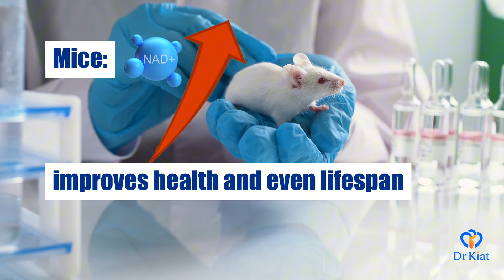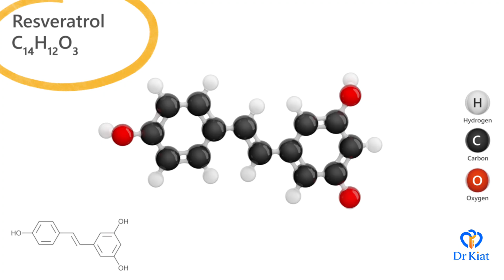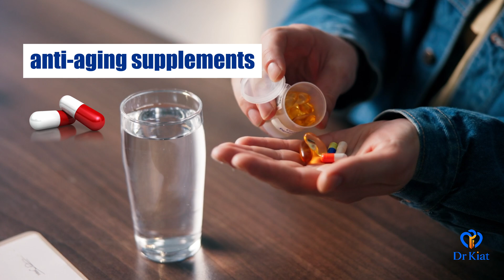The Truth About Anti-Aging Pills | NMN | Resveratrol | Spermidine | Dr Kiat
Anti-aging pills are promoted as if they were the fountain of youth in a capsule. But when we look beyond the marketing, the scientific evidence tells a more cautious story.

In this episode, Dr. Kiat examines three of the most hyped anti-aging supplements - NMN, Resveratrol, and Spermidine. While early laboratory studies may sound promising, long-term human data is lacking.

We also explore why most anti-aging supplements fail to live up to expectations, and the key principles that should guide how we evaluate any supplement - from evidence quality and purity to clinical safety.

Healthy aging is not about chasing miracle pills. It is about building a foundation on proven strategies. Supplements may play a supporting role, but they should never replace the fundamentals.

In this video you will learn:
00:00 - Anti-Aging Pills, Hype vs Truth
00:35 - NMN
02:58 - Resveratrol
04:23 - Spermidine
05:24 - Why Most Anti-Aging Pills Fail
07:26 - How I Judge a Supplement
08:05 - Final Takeaway: Lifestyle Over Pills